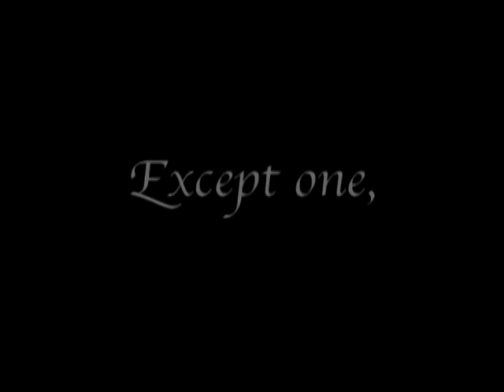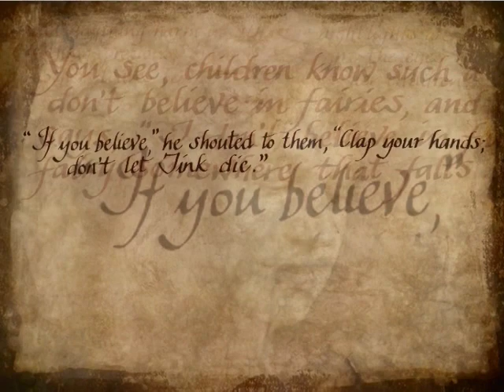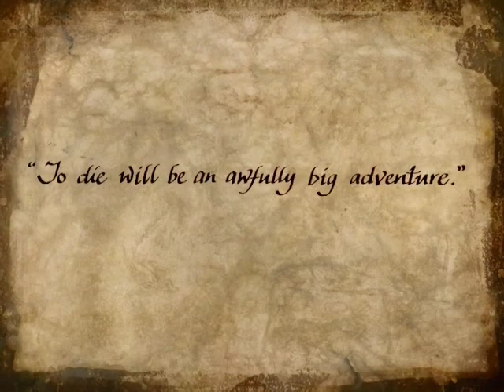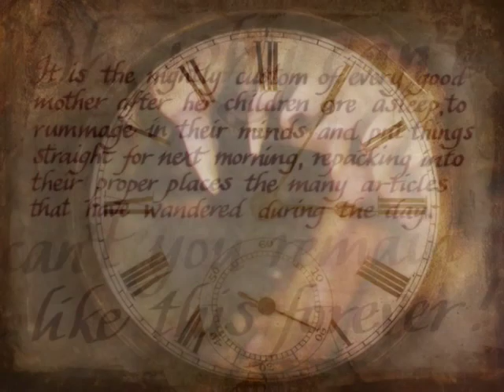Peter&Wendy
This is a Peter Pan visual piece, set to the music of Peter & wendy, with Johnny Cunningham.